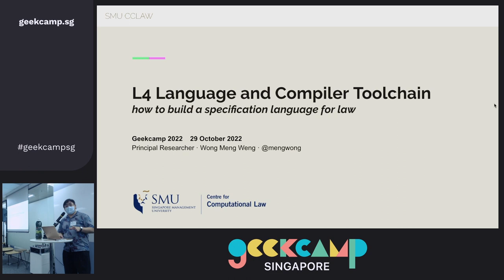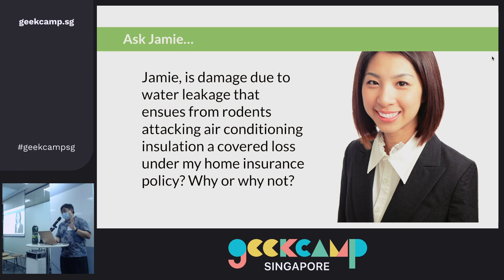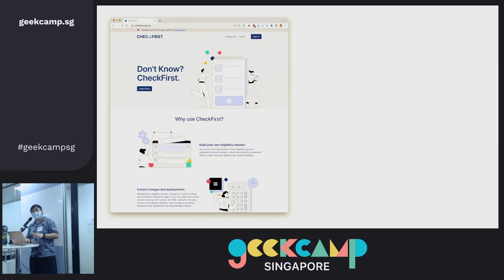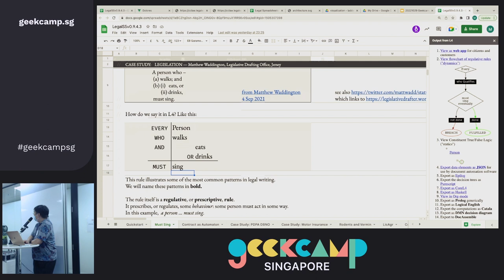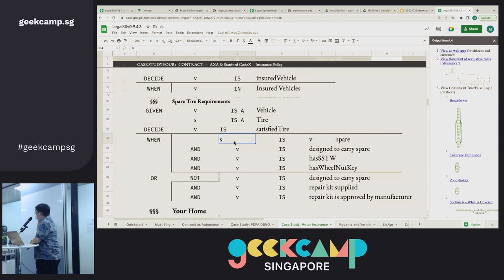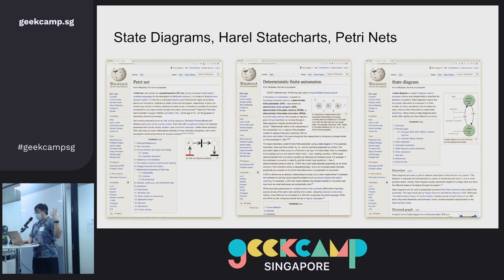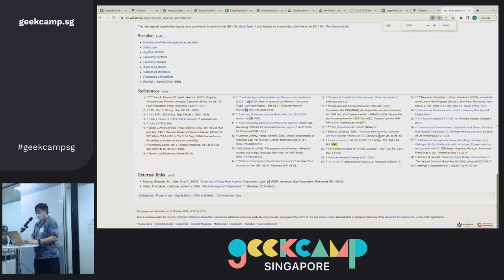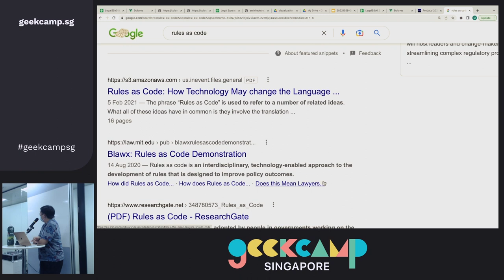The L4 Compiler: a toolchain for a DSL for law - GeekcampSG 2022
Programmers and lawyers do the same thing: we anticipate a range of future scenarios and try to say what is, and is not, supposed to happen in each one. But lawyers program in English. What if CS had been invented before law? What would lawyers be programming in instead?

Wong Meng Weng is co-founder at Legalese.com and is principal researcher at SMU's School of Law where he works on L4, a domain-specific language for law.

Q&A at 37:58

for more information about GeekcampSG